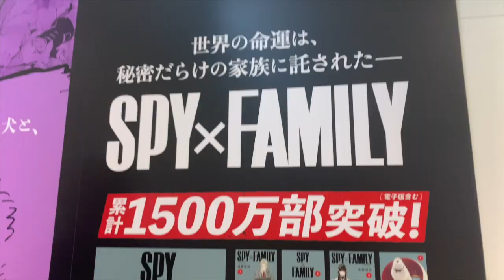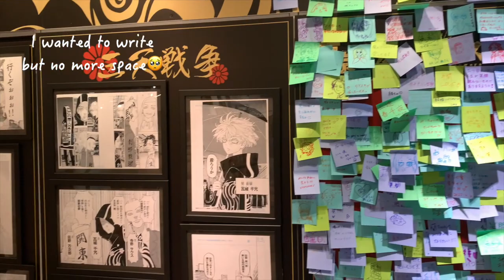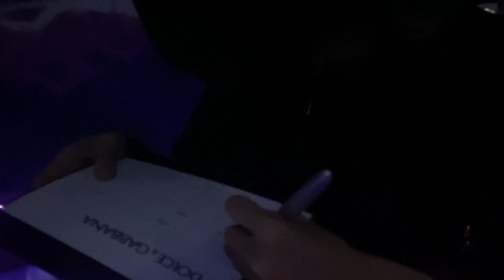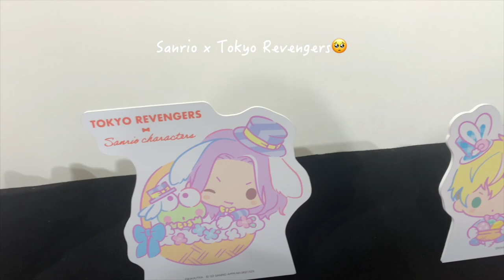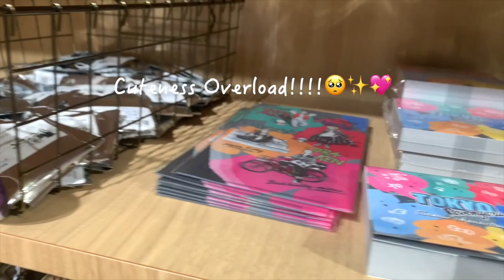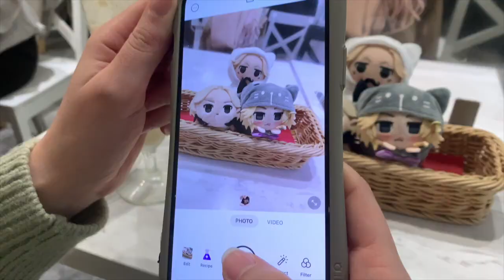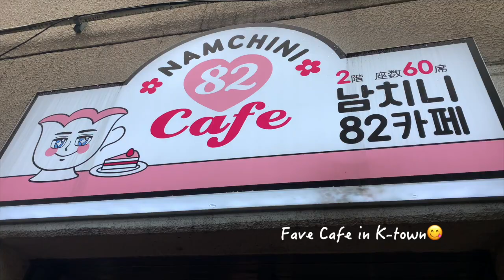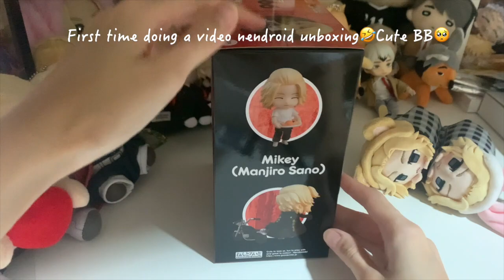Tokyo Revengers x Sanrio,Jujutsu Kaisen Dolce&Gabbana,Mikey Nendroid,Cherry Blossom(A week in Japan)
Tokyo Revengers X Sanrio,Jujutsu Kaisen Dolce&Gabbana,Mikey Manjiro Sano Nendroid,Unboxing,Cherry Blossom,Spring in Tokyo, Anime Haul,Unboxing, Saw SPY X FAMILY Billboard in Shinjuku so awesome! Anya so cute!(A week in Japan). ✨♥️Another week filled with anime goodness! I am so happy to see the tokyo revengers x sanrio their merch are so cute! Also bought a cool hat from the Jujutsu Kaisen x Dolce & Gabbana collab that they had. Sorry for the delay in the vlog been busy lately huhu!
I have always been on and off in uploading Youtube videos. 😢💀
Thank you always for watching my videos! 😊🙇🏻‍♀️